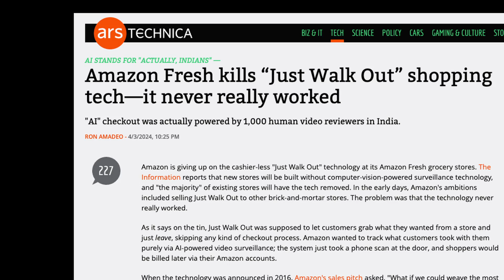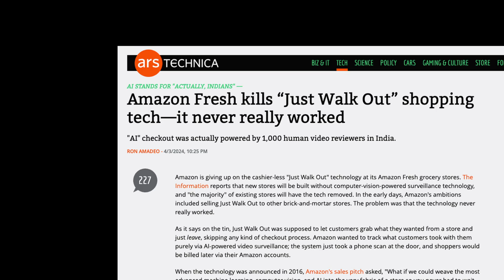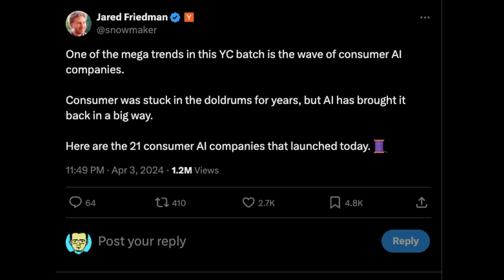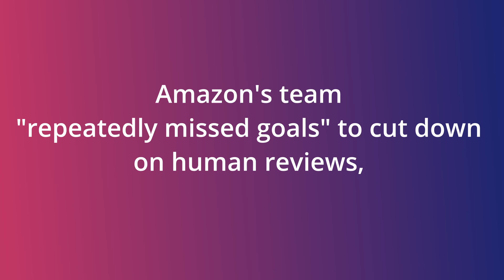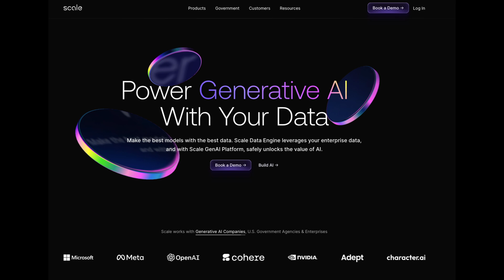Amazon GO Just Walk Out was #₹&₹₹#😒😕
🔗 Links 🔗